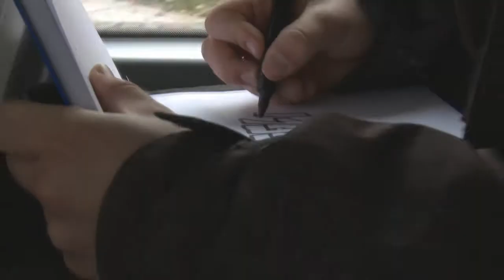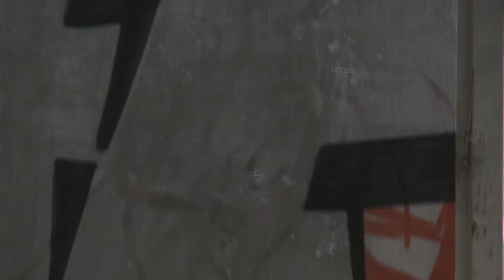Graff Life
Avtor: Matija Keber